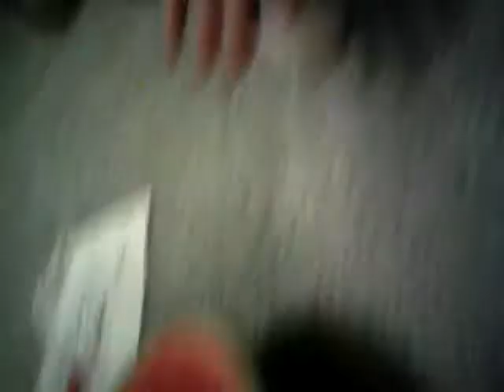Dat ass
Sleepover aha